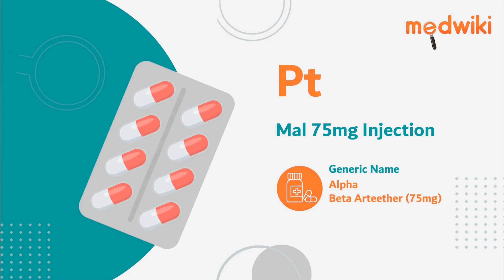Pt Mal 75mg Injection | Uses, Work and How to take In English.